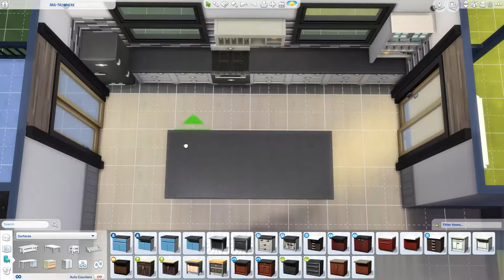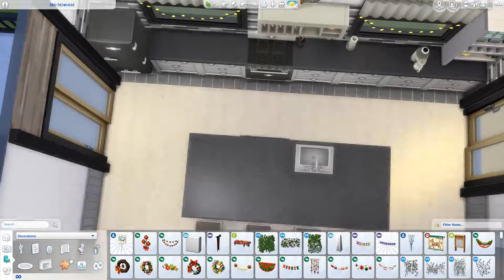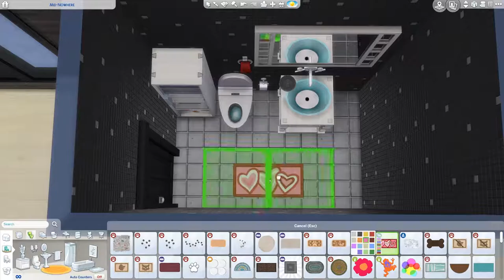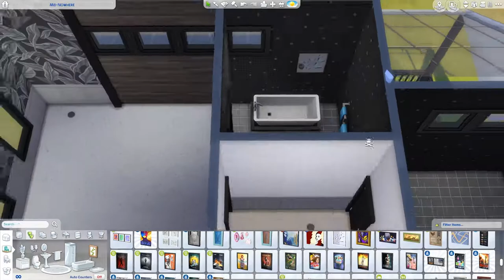Modern Scandic 1/2 - The Sims 4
I tried to do some scandic modern home this time around!

[Music] Heroboard

[Upload Schedule]
Tuesday: Not So Berry LP
Wednesday: Speed build
Friday: Not So Berry LP
Saturday: Speed build
Sunday: CAS / Fixer Upper / Speed build